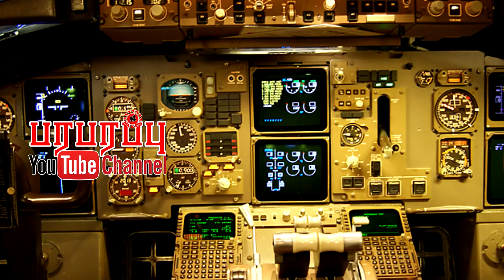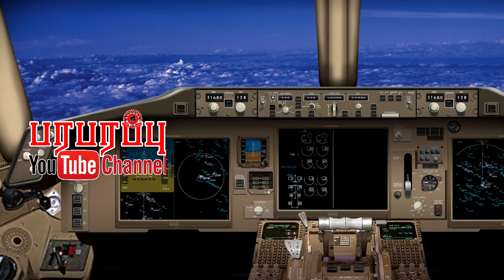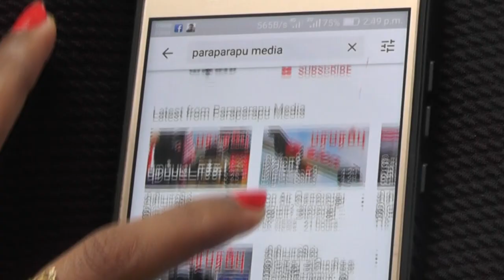Air Canada விமானிகளின் அட்டகாச திறமை! எப்படி விமானத்தை தரையிறக்கம் செய்தார்கள்? பாகம் 1| ACA 767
Air Canada Flight 143 was a Canadian scheduled domestic passenger flight between Montreal and Edmonton that ran out of fuel on July 23, 1983, at an altitude of 41,000 feet, midway through the flight. The crew was able to glide the Boeing 767 aircraft safely to a landing at a former Royal Canadian Air Force base in Gimli, Manitoba that had been turned into a motor racing track. This unusual aviation.

Direction : Rishie